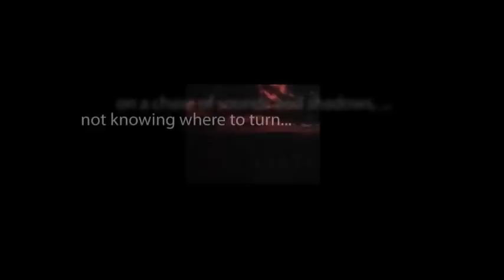CBS Radio Mystery Theater "Tomorrow's Murder" hosted by E.G. Marshall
A stressed-out sales manager gets more stressed when he finds his tombstone in the cemetery with a date of death a year in the future.